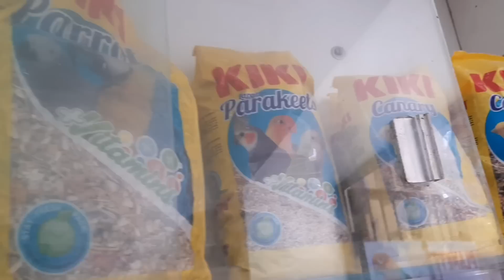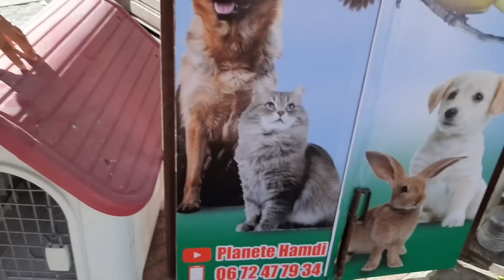زيارة عند حمدي🦜تعرف على أتمنة مختلف أنواع الطيور اليمام و أسماك الزينة فرجة ممتعة